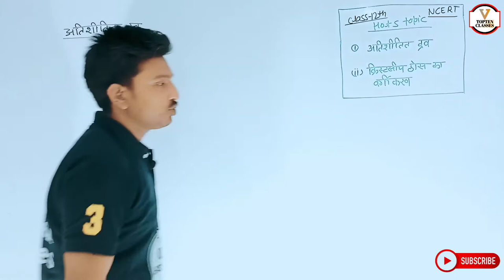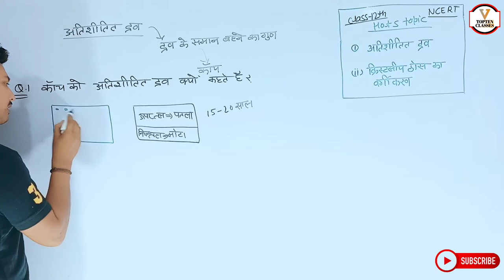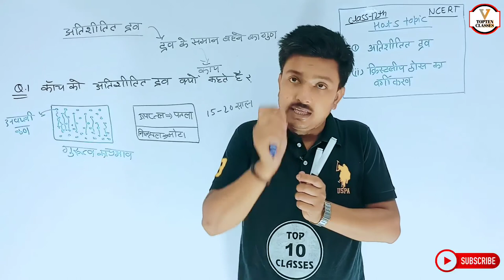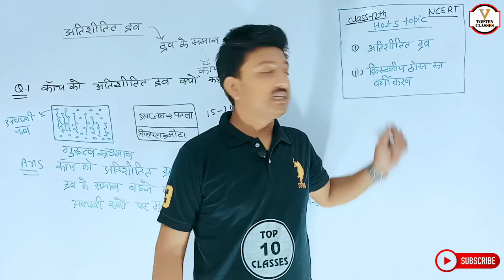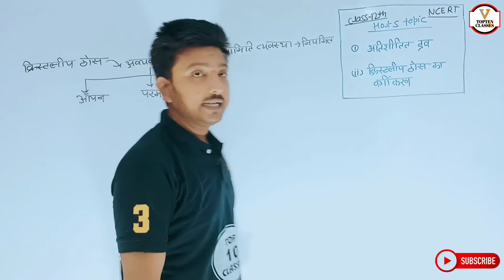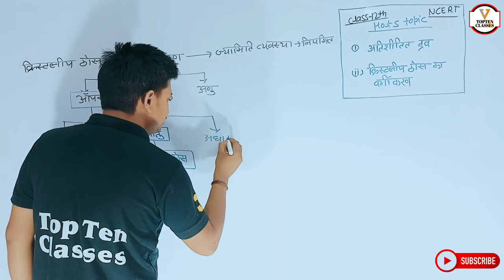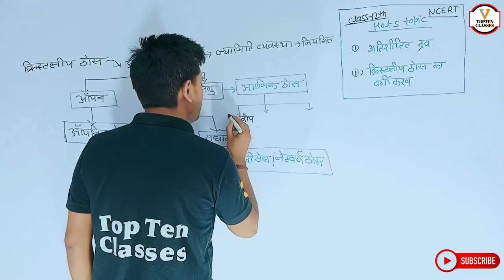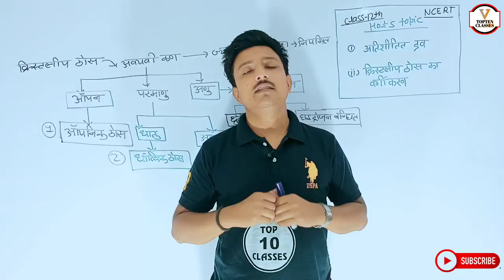Chemistry Class 12th Chapter 1 | Hindi Medium | ठोस अवस्था | रसायन विज्ञान 12th | Prajjawal Sir...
Lecture
Class 12
Chemistry
Solid State